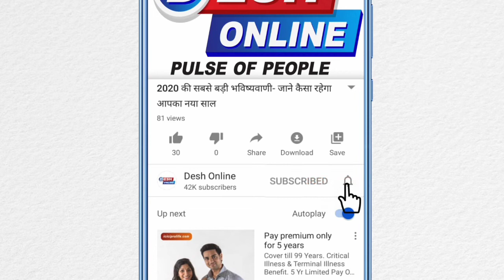ROBOT SANITIZER MADE BY INDIAN BOY.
AN INDIAN BOY MAKES THE HAND SANITIZER AS A ROBOT. This robot will sanitize your hands automatically and you don't need to touch the sanitizer again and again.